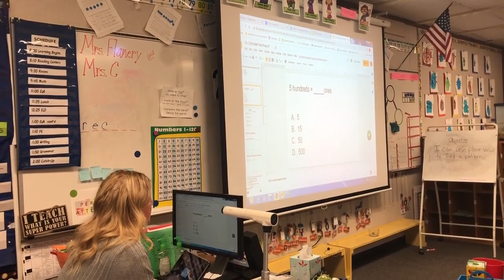See how Stanislaus program works to help students struggling with math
Stanislaus County students have low tests scores for math. StanMath, program of Cradle to Career initiative, is working to help.

Video by: Chrisanna Mink